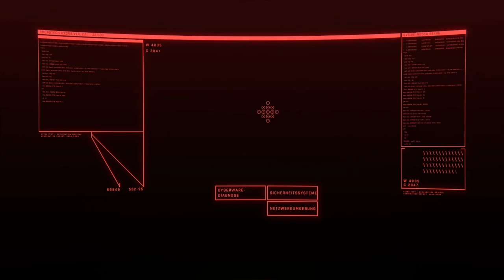CYBERPUNK 2077 #06 🏙️ Einmal Schrotthalde und zurück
In Cyberpunk 2077 spielst du eine*n Söldner'in in der Metropole der Träume Night City und kämpfst auf den harten Pflastern der Clan-, und Kartellkriminalität darum den nächsten Tag zu überleben und dir als Söldner*in einen Namen zu machen. Erkunde die große Stadt und erlebe den Charme der Straße, während du Aufträge annimmst, deinen Ruf verbesserst und dich selbst immer weiter upgradest. Deine Entscheidungen und dein Umgang mit den Bewohnern von Night City bestimmt das Abenteuer und die Welt um dich herum. Hier entstehen wahre Legenden, doch wirst du eine sein? Am 10. Dezember 2020 für Windows, PlayStation 4, PlayStation 5, Xbox One, Xbox Series, GeForce Now, Google Stadia und Steam Deck erschienen. Gespielt auf Zwergis PC.